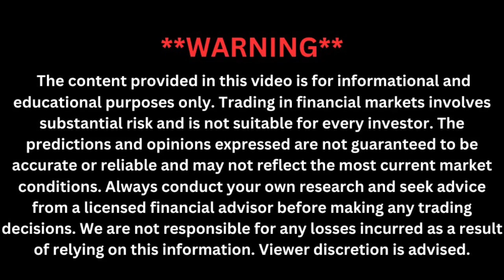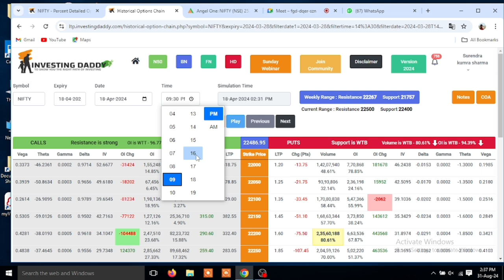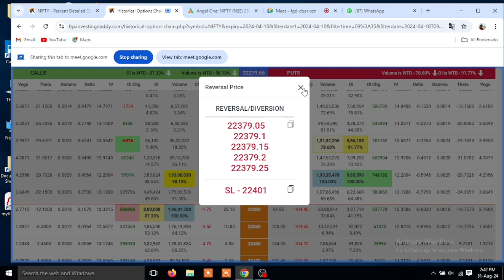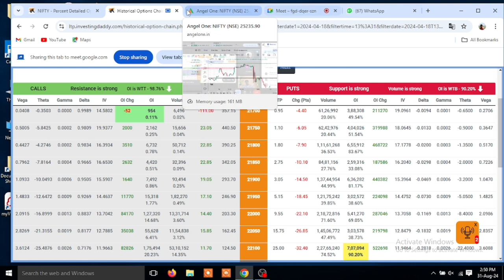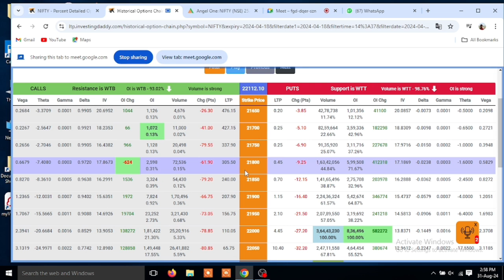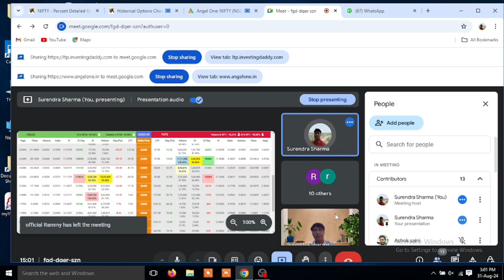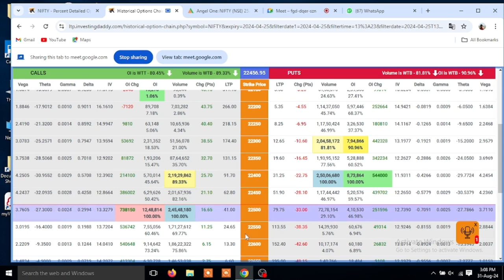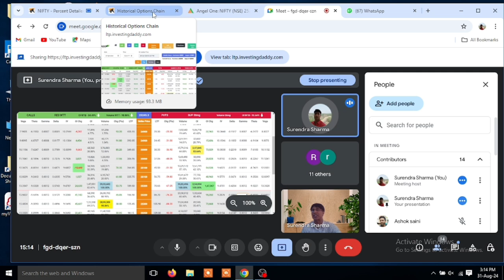Master Ltp Calculator with Expert Tips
Introduction

Let's kick off by discussing the Last Traded Price (LTP) Calculator, a tool that plays a crucial role in the world of trading. The LTP represents the price at which a particular stock was last traded on the market. This seemingly simple data point can have significant implications for traders, investors, and the overall market dynamics.

**Key Points for Discussion:**

1. **Understanding LTP and its Importance:**
   - How does the LTP reflect the most recent market sentiment?
   - In what ways do traders use LTP to make informed decisions during intraday trading or long-term investments?

2. **Accuracy and Real-Time Data:**
   - How crucial is real-time accuracy for an LTP calculator in trading?
   - What are the potential consequences of delays or inaccuracies in LTP data?

3. **Impact on Market Volatility:**

   - Can reliance on LTP data contribute to market volatility?
   - How do traders react to sudden changes in LTP, and what strategies do they employ to mitigate risks?

4. **LTP vs. Other Indicators:**
   - How does LTP compare to other market indicators like moving averages or volume?
   - Should traders rely solely on LTP, or is it best used in conjunction with other analytical tools?

5. **Technological Integration:**
   - How do modern trading platforms integrate LTP calculators, and how accessible are they to retail investors?
   - What advancements in technology could further improve the effectiveness of LTP calculators?

6. **Ethical Considerations:**
   - Are there ethical concerns surrounding the use of LTP data, especially with high-frequency trading and algorithmic trading?
   - How can regulations ensure fair use of LTP calculators in the market?

**Conclusion:**
In conclusion, LTP calculators are indispensable tools for traders, offering insights into the most recent market trends. However, their effectiveness depends on accuracy, timely data, and how well they are integrated with other trading strategies. Understanding their role can help traders make better decisions, but it's equally important to consider the broader implications on market stability and fairness.

Let's open the floor for everyone’s thoughts and perspectives on the topic.

🔥 **Why watch?**

- Expert tips on Option Trading

- Precise Chart & Data Analysis

- Market Prediction for NIFTY

- Strategies to make money & earn profit by trading

Don't miss out on this crucial information! Stay ahead of the game and maximize your profits by trading smarter, not harder. 📈